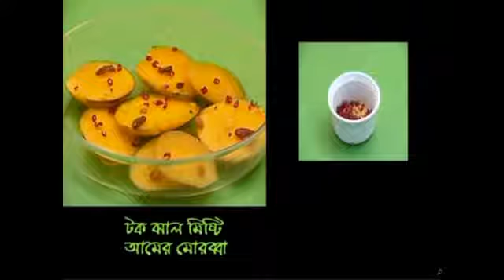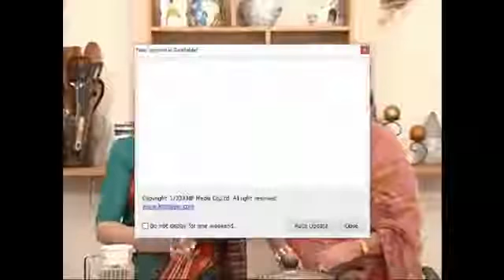টক ঝাল মিষ্টি আমের মোরব্বা Tok Jhal Misti amer Morobba recipe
টক ঝাল মিষ্টি আমের মোরব্বা Tok Jhal Misti amer Morobba recipe Rebar Rannaghor